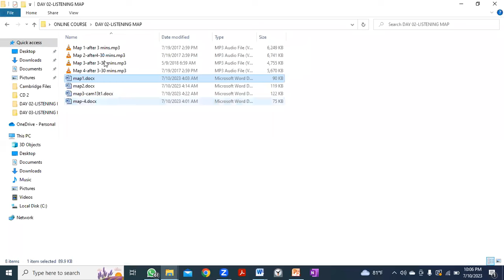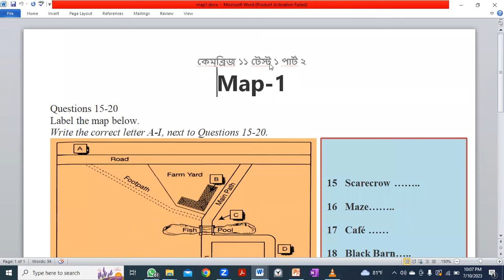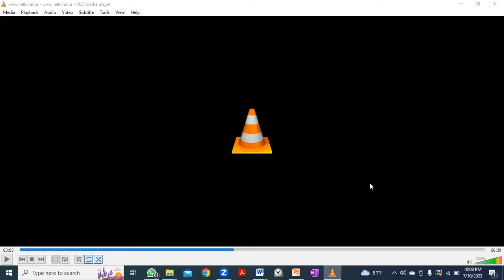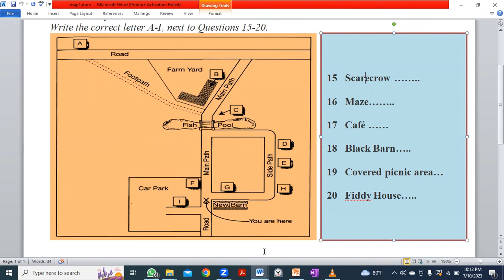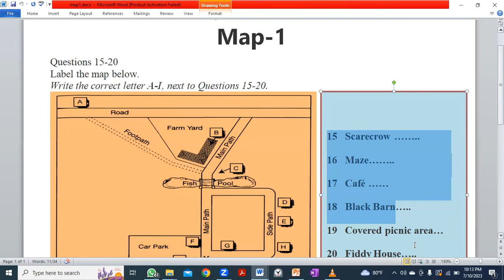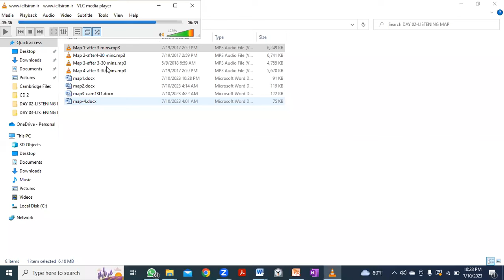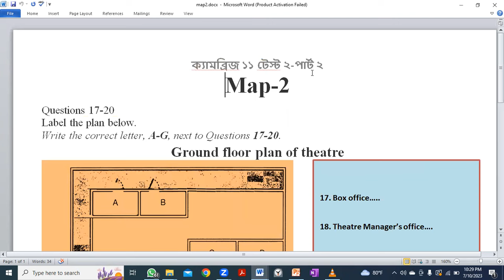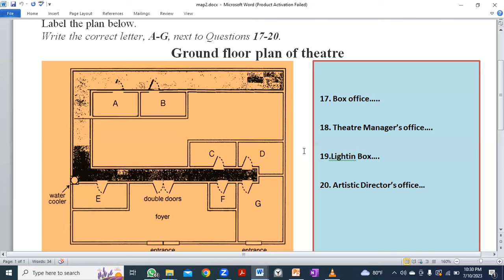IELTS Listening Map(Re-Upload)